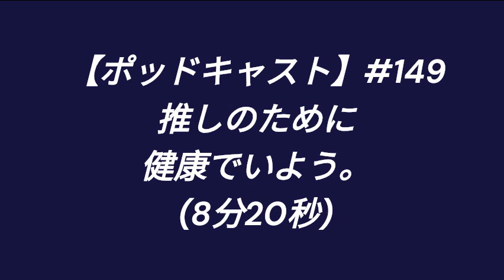【ポッドキャスト】#149 推しのために健康でいよう。(8分20秒)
最近、声優さんのお見送り会やお渡し会に参加する機会があって、年の瀬が近づいてきて、「これからも色々な人に会うために健康でいなきゃなあ」と思ったという、そんな他愛もない日常のお話でした。でも人間の温かみ。